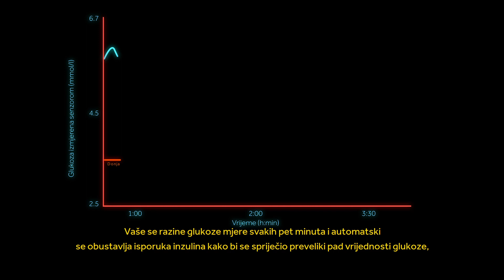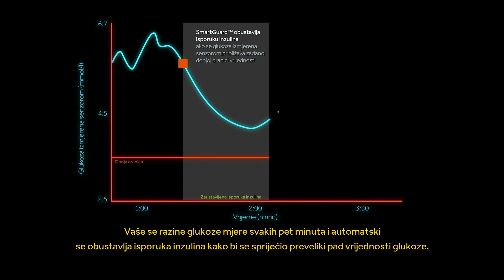MiniMedTM 640G sustav 73% manje hipoglikemija1 – usporedba s terapijom u kojoj se koristi samo pumpa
Kombinacija sustava Medtronic MiniMed 640G i Medtronic CGM klinički dokazano ima sljedeći učinak:
• smanjenje hipoglikemijskih događaja za 73 %
• smanjenje vremena provedenog u hipoglikemiji za 79 %
• smanjenje epizoda teške hipoglikemije za 84 %

1.  Bosi E, et al. Lancet Diabetes Endocrinol. 2019; 7(6):462-472.